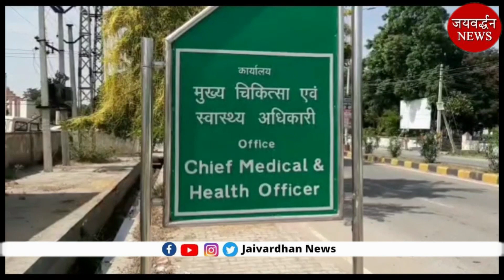कम्प्यूटर अनुदेशकों का प्रदर्शन | Jaivardhan News | अतिक्रमण हटाने के लिए एकजुट हुए ग्रामीण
राजसमंद जिले के भीम तहसील के पीपली नगर पंचायत के ग्रामीणों ने गांव की सामूहिक जमीन और रास्ते से अतिक्रमण हटाने की मांग को लेकर आज जिला कलेक्टर को ज्ञापन सौंपा जिस पर कलक्टर ने उपखंड अधिकारी और तहसीलदार को इस मामले में आवश्यक कार्रवाई करने के निर्देश दिए। पीपली नगर के निवासी बाबूलाल ने बताया कि रावली से हवाला रोड पर काश्तकारों की सामूहिक भूमि कलालो की काकर स्थित है। गांव के किसान कई सालों से इस जमीन का उपयोग अपनी खेती बाड़ी और पशुपालन के लिए कर रहे हैं। लेकिन पूर्व वार्ड पंच पूनम सिंह ने मिलीभगत कर इस जमीन का कुछ हिस्सा अपने नाम करवा लिया। साथ ही कांटे और पत्थर डलवा कर शेष जमीन पर अतिक्रमण कर लिया अब पूनम सिंह और उसके सहयोगी ग्रामीणों और महिलाओं को जमीन से होकर अपने खेतों में जाने से भी रोकते हैं और उनके साथ बदसलूकी और मारपीट करते हैं। ग्रामीणों ने बताया कि उन्होंने भीम उपखंड अधिकारी और देवगढ़ थाने में भी पहले इसकी शिकायत की लेकिन उनकी कोई सुनवाई नहीं हुई।  ऐसे में उन्होंने परेशान होकर जिला कलेक्टर से अतिक्रमण हटाने की गुहार लगाई है।
राजसमंद जिला मुख्यालय पर आज कंप्यूटर अनुदेशकों ने डेपुटेशन रोकने और कार्यव्यवस्था में लगाने की मांग को लेकर जिला कलेक्टर निलाभ सक्सेना को ज्ञापन सौंपा। जिसमें बताया कि संयुक्त निदेशक स्कूली शिक्षा उदयपुर संभाग पुष्पेंद्र कुमार शर्मा ने एक आदेश जारी किया था, जिसमें सभी संस्था प्रधानों को निर्देशित किया गया कि विद्यालय में पद नियुक्त कंप्यूटर अनुदेशक जिन्हे विभिन्न कार्यालयों में कार्यव्यवस्था पर लगाया गया है। उन्हें किसी भी स्थिति में कार्यमुक्त नहीं करें और जो पुर्व में लगे हुए हैं उन्हें भी तत्काल विद्यालय में उपस्थिति देने के लिए पाबंद किया जावे।
उसके अलावा सस्थां प्रधानों को निर्देश दिए कि विद्यालयों में कंप्यूटर प्रयोगशाला विद्यार्थियों के लिए नियमित रूप से खुली रखें।
उन्होने बताया कि उक्त आदेश में स्पष्ट लिखा है कि किसी भी कंप्यूटर अनुदेशक को विद्यालय से बिना निदेशालय के अनुमोदन के कार्य मुक्त नहीं किया जाए।
गौरतलब है कि जिले के उपखंड अधिकारियों ने ज़िले में कार्यरत कंप्यूटर अनुदेशकों को इंदिरा गांधी स्मार्ट फोन कैंप में लगाया गया है। जबकि वे विभाग के उच्च अधिकारीयों के आदेश के अनुपालन के कारण कंप्यूटर अनुदेशक विद्यालय से कार्य मुक्त होने में असमर्थ है। उसके बाद भी  हमें कैंपों में लगाया जाता है तो विद्यालय के विद्यार्थियों के शिक्षण कार्य पर विपरित प्रभाव पड़ेगा और परीक्षा परिणाम अनुकूल नहीं रह पाएगा।

Owner : Laxman Singh Rathor, Journalist in Udaipur - Rajsamand
म्हारी पंचायत
गांव का विकास
ग्रामीण विकास
Jaivardhan Multimedia
rajasthan News
rajasmand news
Live rajsamand
bhim news, bhim police
nathdwara news
kumbhalgarh fort
sreenathji temple
Diya kumari
MP Rajsamand
Rajsamand mla
bhim mla
Kiran maheswari
nathdwara mla
Rajasthan vidhansabha adhyaksh
mewadi news
Rajasthani
jaivardhan news rajsamand
Jayvardhan News
kumbhalgarh news
राजसमंद
कुंभलगढ़ न्यूज़
नाथद्वारा
nathdwara news
jayavardhan news
जयवर्द्धन न्यूज़
उदयपुर न्यूज़
Satish Pooniya
Rajasthan BJP
BJP Rajasthan
rajsamand BJP